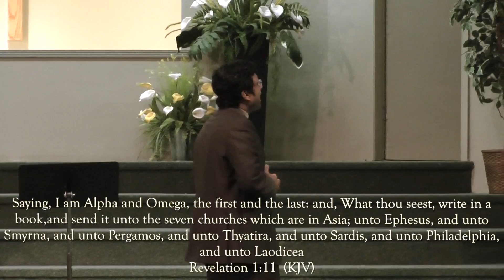82 In the Spirit - Pr. Anison Samuel (4 May 2014)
A Sunday Sermon br Pr. Anison Samuel